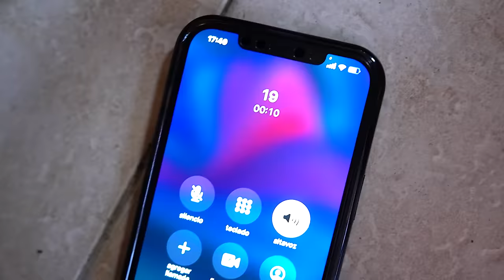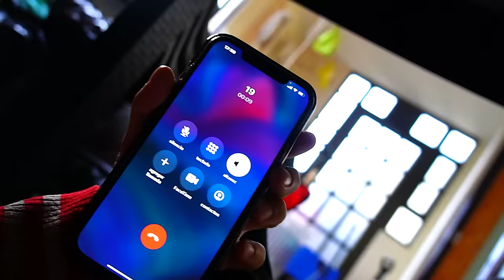¡¡¡RE VIVEN A TODOS LOS PAYASOS ASESINOS !! * QUIEREN DESTRUIR MI CASA!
♣ Hola parceritos y parceritas todo se ha salido de control y ahora los payasos asesinos están de vuelta, la maquina los ha traído a la vida y me quieren hacer daño!